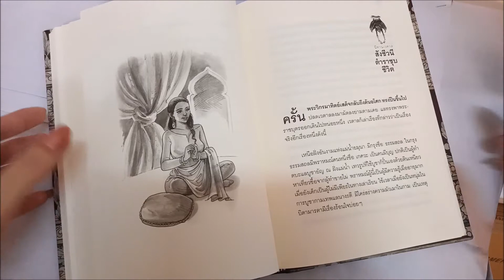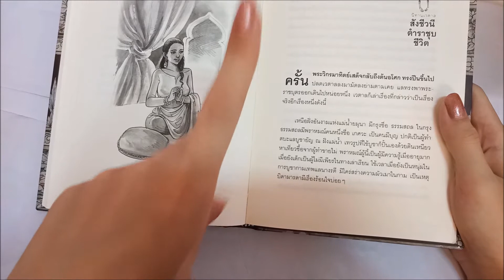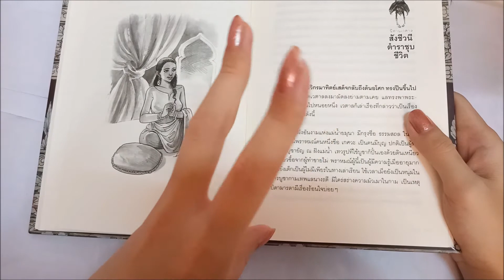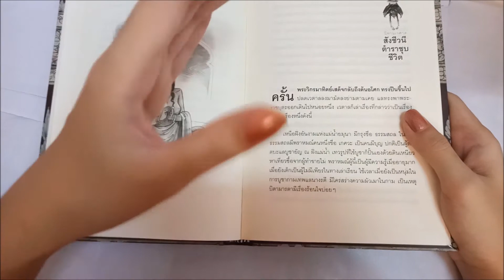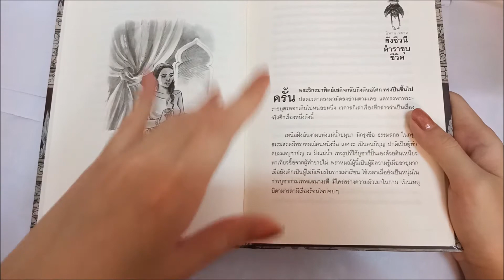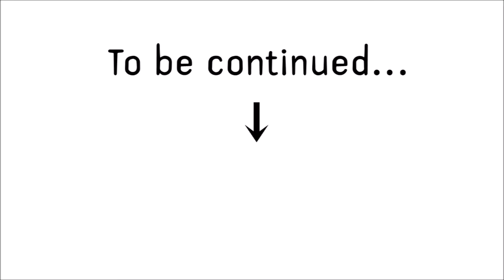[รีวิวนิทาน] นิทานเวตาล : เรื่องที่ 9 “สังชีวนี ตำราชุบชีวิต”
(ถ้าพูดผิดพลาดขออภัยด้วยค่ะ, ถ้าเสียงเบาช่วยเพิ่มเสียงด้วยนะคะ,เพื่อความคมชัดกรุณากดHDด้วยค่ะ)
 - สวัสดีค่ะ วันนี้บีบีมารีวิว “นิทานเวตาล” เรื่องที่ 9 “สังชีวนี ตำราชุบชีวิต” หลังจากที่พระวิกรมาทิตย์จับเวตาลลงมาจากต้นอโศก ในระหว่างทางเวตาลก็ได้เล่าเรื่องให้ฟัง และเรื่อง “สังชีวนี ตำราชุบชีวิต” เป็นเรื่องเกี่ยวกับ ตำราสังชีวนี ที่สามารถชุบชีวิตคนตายให้ฟื้นคืนชีพได้ เรื่องราวจะเป็นอย่างไร จิ้มดูคลิปได้เลยค่ะ!

สำหรับใครที่เพิ่งเข้ามาดูรีวิวนิยายของบีบี แล้วรู้สึกชอบ ก็ฝากกดติดตามช่องของบีบีด้วยนะคะ
เพื่อเป็นกำลังใจอันยิ่งใหญ่ในการทำคลิปต่อๆไปค่ะ ขอบคุณล่วงหน้าค่ะ
สามารถแนะนำนิยายหรือพูดคุยที่คอมเม้นด้านล่างได้เลยค่ะ

อยากเม้ามอยแบบยาวๆ ก็ตามไปที่ Facebook เลยจ้า